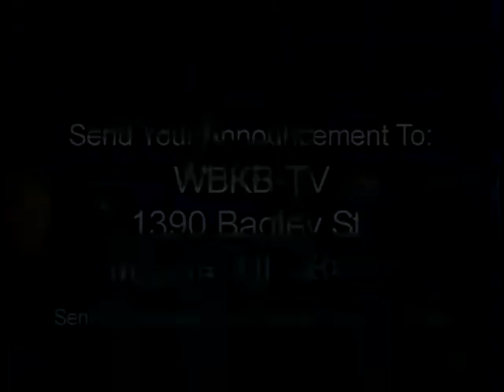2/5 Community Calendar 1